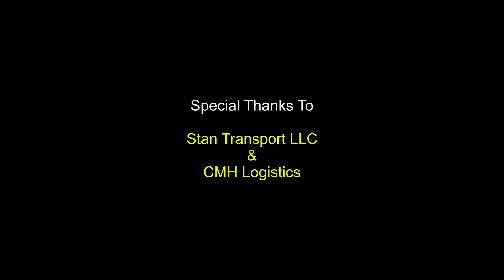The BigSkinny Show Podcast EP 9 2022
On this week's episode of The BigSkinny Show Podcast, BigSkinny and C. Huey discuss stalking exes, cheating pastors, and much more.

Each week the hosts sit down to discuss current topics and news in popular culture, sports, music and more!

C. Huey